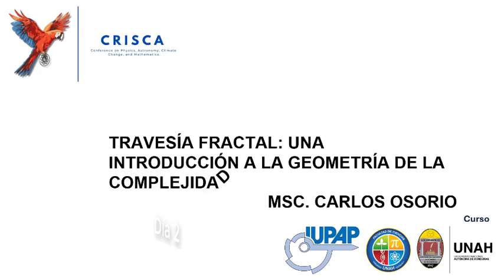M. SC. CARLOS OSORIO Dia 2 - TRAVESÍA FRACTAL: UNA INTRODUCCIÓN A LA GEOMETRÍA DE LA COMPLEJIDAD